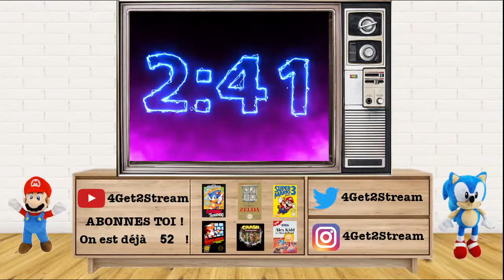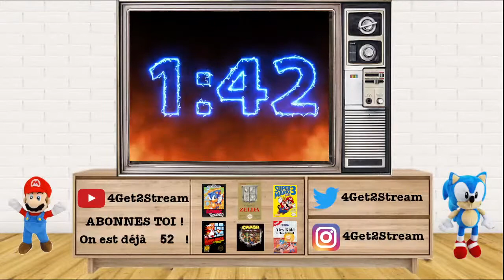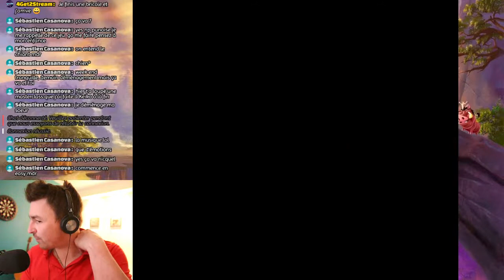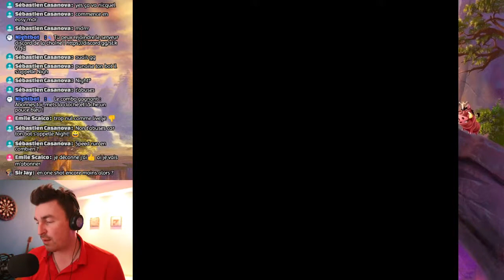🔴 Discussion + Le Roi Lion !